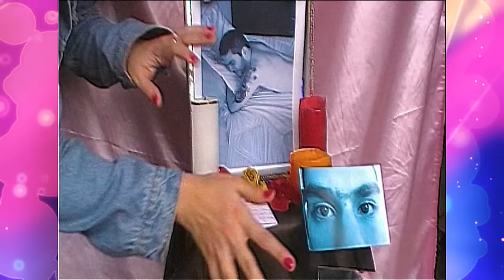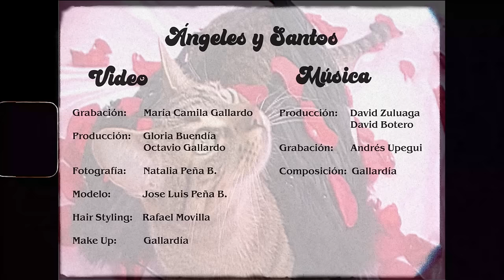GALLARDÍA - Ángeles Y Santos ( Video Oficial )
Letra:

Ángeles y Santos- Gallardía

Caído del cielo eras,
Sin pensarlo,
En tus labios yo caí,
Perdida hasta que entendí,
Que tu no eras para mí.

No me digas,
Que todo va a cambiar,
En los santos,
Yo ya no creo más.

Voy a salir a un lugar,
Donde los ángeles no puedan llegar,
Te sacaré de ese altar,
Y de tus labios yo me voy a escapar

Y de tus labios…

Yo me voy a escapar ahhh,
Que de tus labios yo me voy a escapar
Que, de tus labios, labios…

Un santo no resultaste ser,
No eres un ángel,
¿Que no ves?
Que tus alas eran garras,
Que clavaste en mi.

Y de tus labios labios…

Ya me fui,
Ya me voy,
Ya no estoy,
Ya no llames a mi puerta,
Que sin ti yo estoy mejor.

Vas a ver,
Que esta vez,
Cuando estés,
Sola en tu habitación,
Vas a extrañas todo mi amor.

Ya me fui,
Ya me voy,
Ya no estoy,

Vas a ver,
Que esta vez,
Cuando estés,

Yo me voy a escapar…